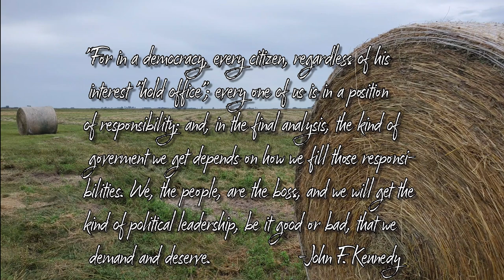Conservative Party of Canada Leader addresses local Conservatives for its leadership race Sept 10th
In this episode, I have an opportunity to meet The Honorable Candice Bergen of the Conservative Party of Canada. She was in attendance on August 9th in Wasagaming, Manitoba, for a fundraising supper hosted by Dan Mazier, Member of Parliament. I have the privilege of bringing you her speech from that evening, as Conservatives across Canada collectively hold their breath for the leadership race of the Conservative Party of Canada and its outcome on September 10th, 2022.